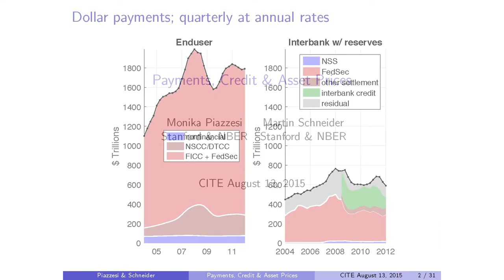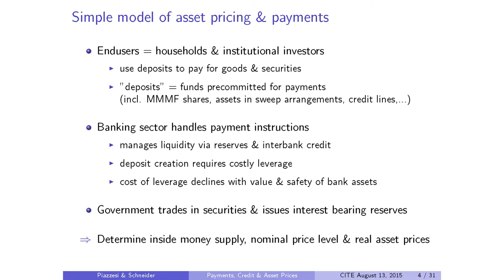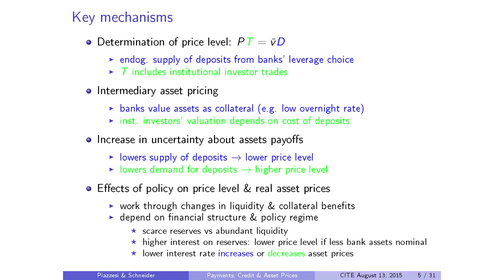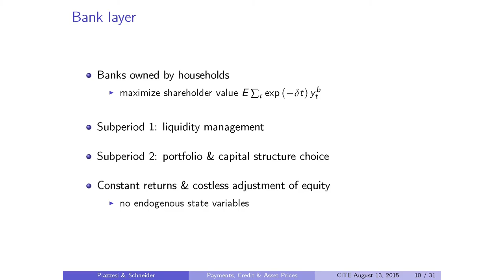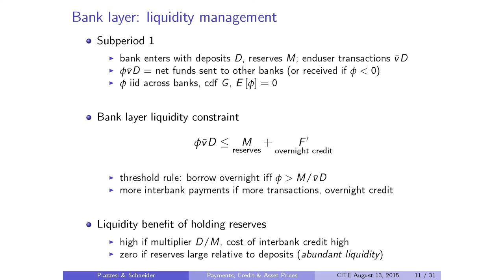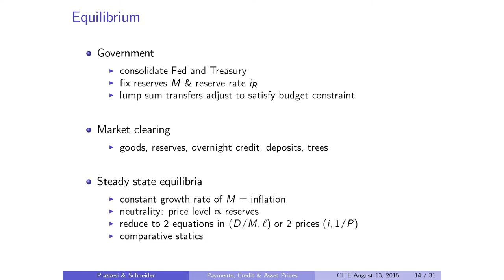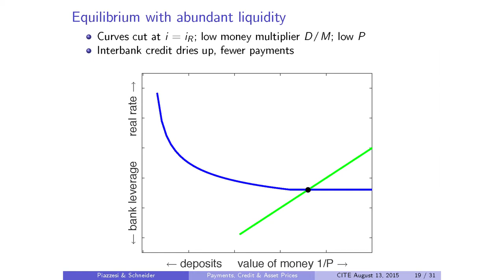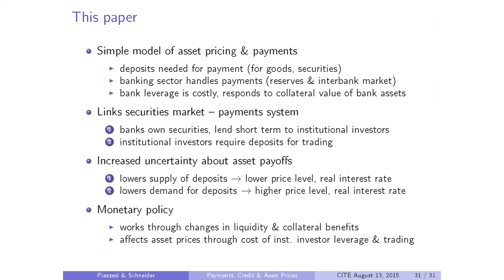Payments, Credit and Asset Prices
Martin Schneider presents a model that links the payments system and securities markets so that beliefs about asset payoffs matter for the money supply and the price level, and monetary policy matters for real asset values.